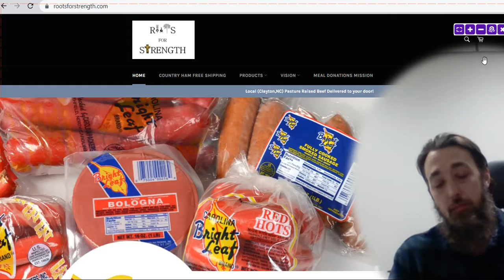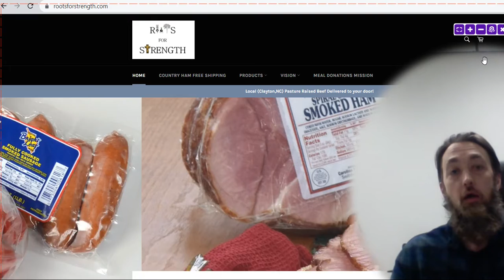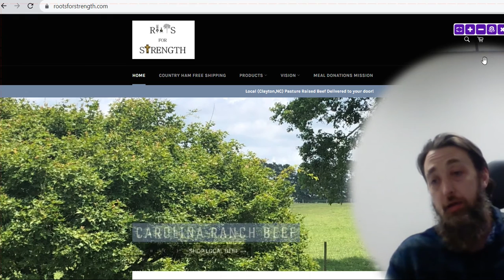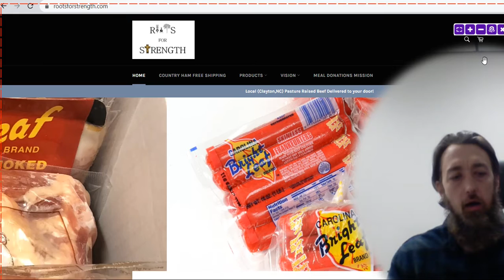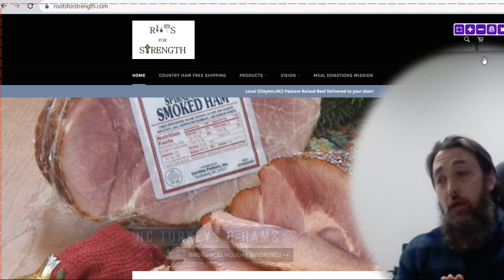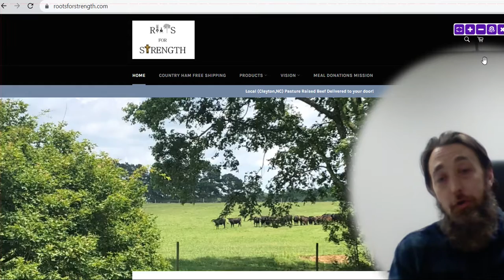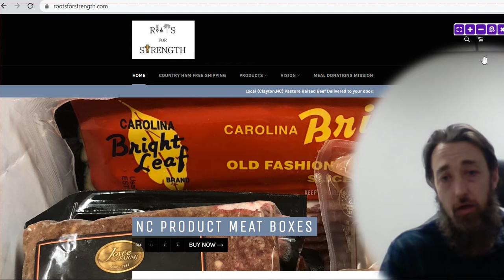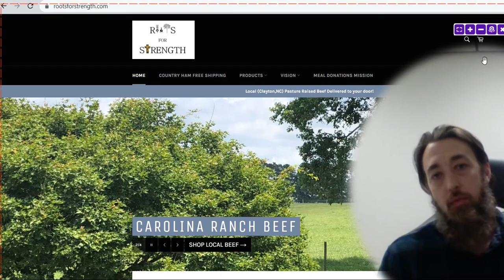ROOTS FOR STRENGTH OVERVIEW AND MINISTRY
This quickly tells what Roots for Strength is all about as a business and as a ministry!